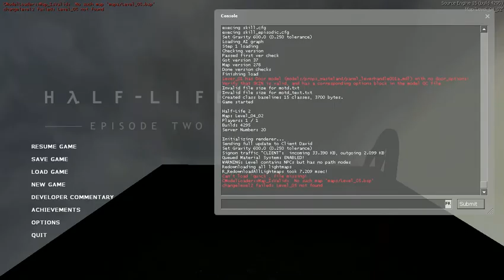Half Life 2 Map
This is my final assignment for the Level production class. The goal was to have all the combines killed with the environment, without any gun.